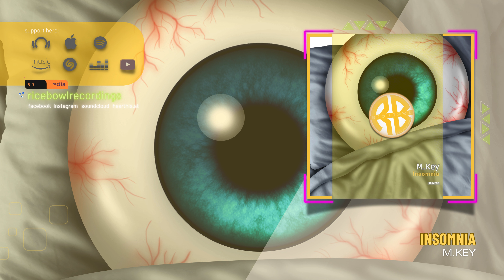M.Key - Insomnia [Rice Bowl Recordings]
M.Key - Insomnia
Release date: Ago. 13, 2024 Beatport Exclusive - Ago. 30, 2024 Worldwide Release